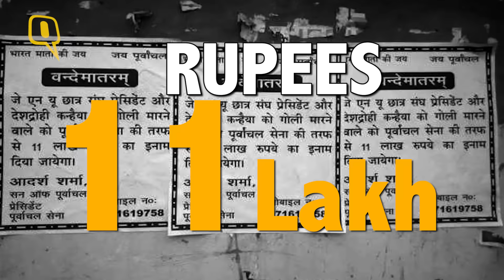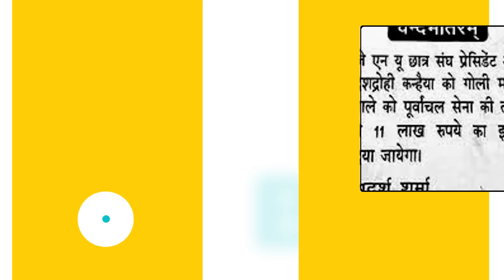QRant: Why is the Man Who Threatened Kanhaiya Still Free?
Kuldeep Varshney offered five lakh rupees to anyone who would “cut out” Kanhaiya Kumar’s tongue. He has not been arrested, just suspended from his party for six years.
The law is supposed to be blind, right? Applied equally, you commit the crime, you do the time. But sometimes, it seems like the system is just winking at you.